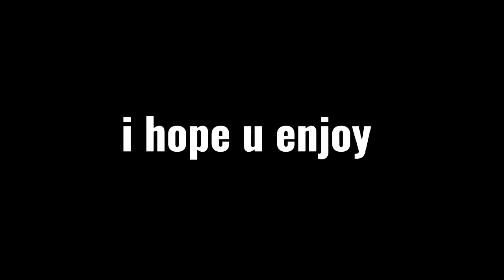Shinazugawa family react to the future [KNY]